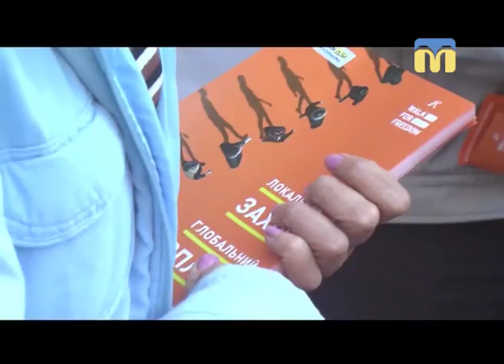19.10.2018. Новини. 08:00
Інформаційна картина дня (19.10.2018) поглядом кореспондентів телеканалу “Миколаїв” (випуск новин — 08:00):
- у Миколаєві відбулась акція «Хода за свободу» - мовчазний протест;
- до Миколаєва привезли два нових понтона.